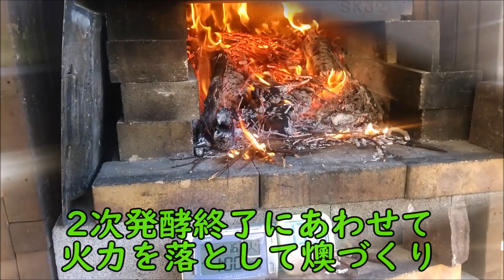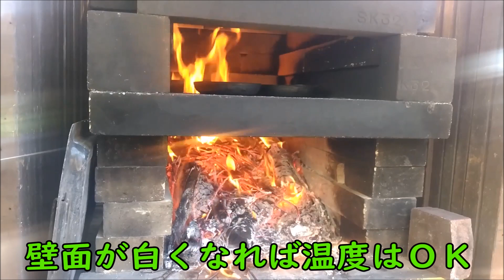石窯でフランスパン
庭の石窯でプランスパンを焼いてみた！
→　約1年の試行錯誤の末，クープが割れるようになりました。
　『石窯でフランスパン６』もご覧ください。